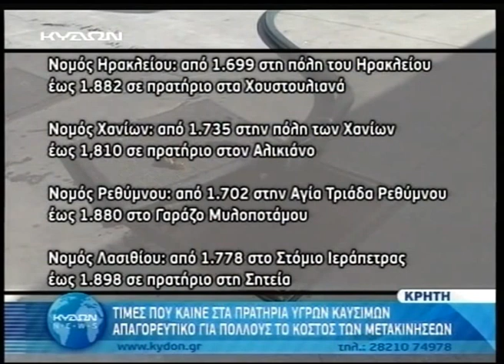Φωτιά τα καύσιμα στην Κρήτη